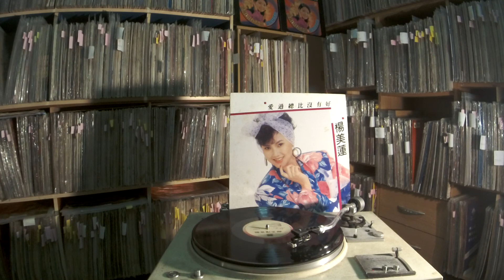楊美蓮 Yang Mei Lian -- a3 無法挽回的感覺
HONORWAY A-8602